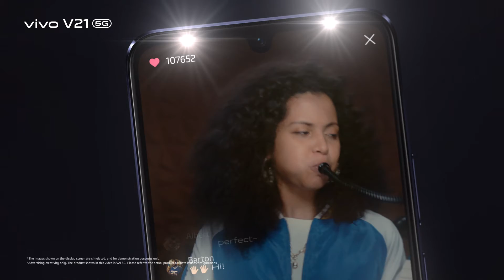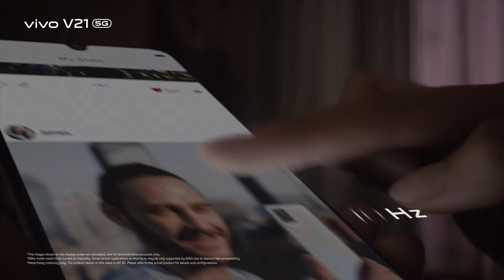vivo V21 5G I For Your Best Moments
Meet the all-new vivoV215G, designed to revolutionise selfie and photography.